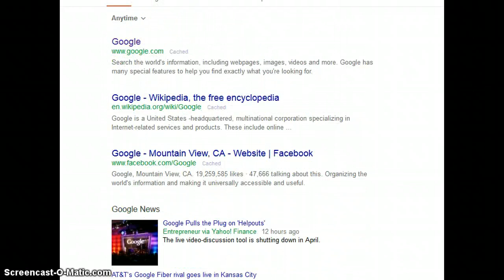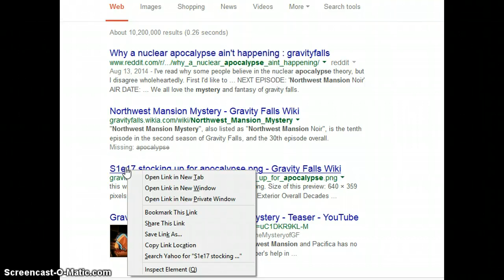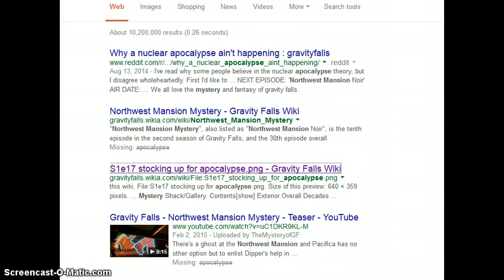GRAVITY APOCOLYPSE?????????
oh crud...